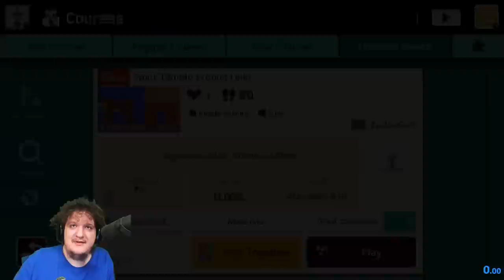Driving to Tesco One Million times